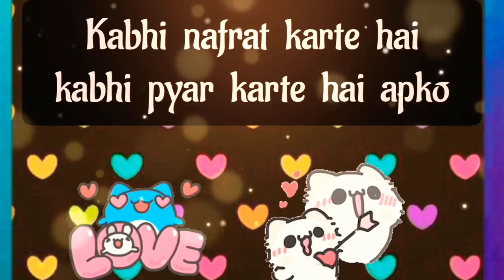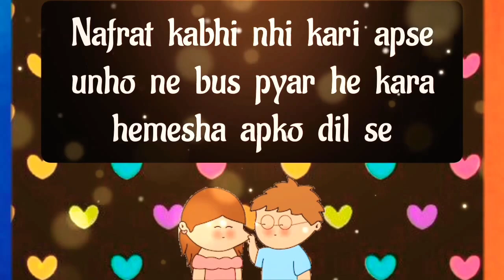choose one number | love quiz game today new | love quiz questions and answer